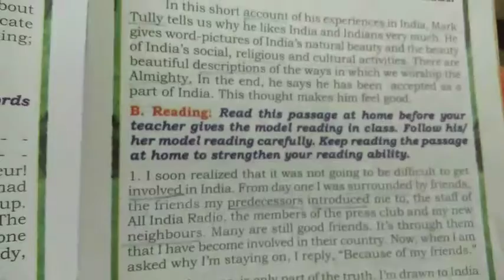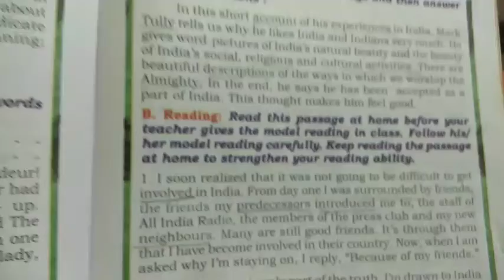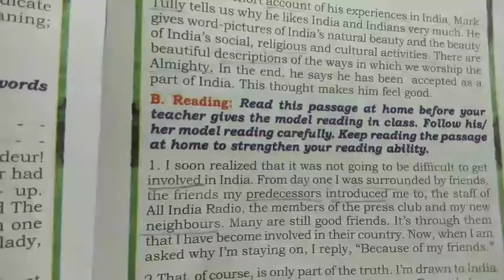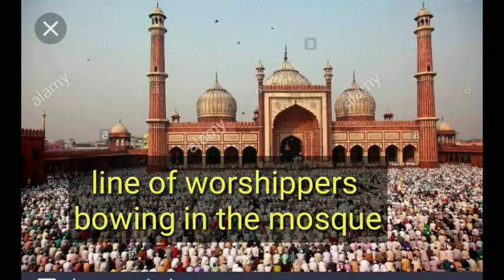India through the eyes of the foreigner